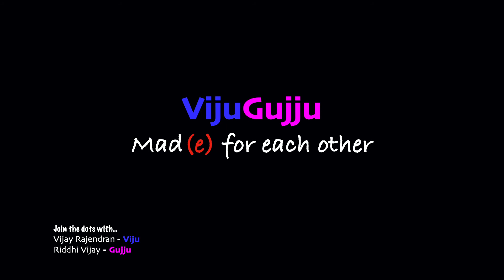What happens when you say Idiot?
Many a time out of habit we use negative words either on ourselves or on others.

Did you know that the words we utter have the power to alter our very being?

Watch this video to know how negative words are affecting our lives...
What people in the Solomon Islands do when they want to cut down a tree??
What experiment did Ikea do to show the power of words and positivity in our lives...

This 2021 let us all consciously decide to utter words of positivity to uplift ourselves and our surroundings.

Let us encourage our children also to utter and spread positivity...

join the dots,
VijuGujju

This is VijuGujju - Vijay & Riddhi We are one madly in love couple, married for over 14 years...

We believe a Happy couple is a healthy couple in mind, body, and spirit... It requires continuous learning and appreciation of each other's values, beliefs, and faiths...

We have embarked on a journey of self-discovery and would love to share our experiences with you in the form of both fun-filled and experiential learning videos... Our Vision is to create a World where couples grow together to become Made for Each Other...

Join the Dots...
Love, VijuGujju